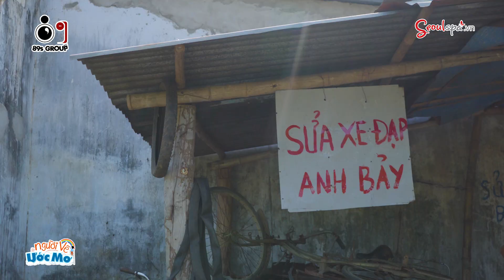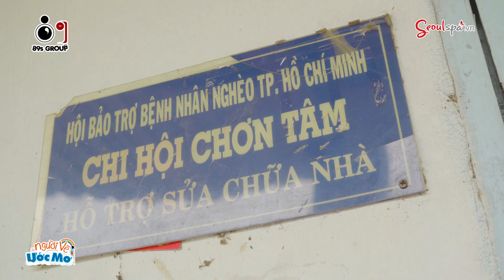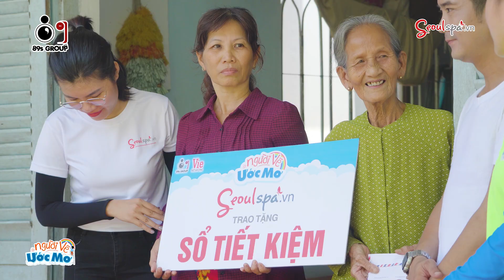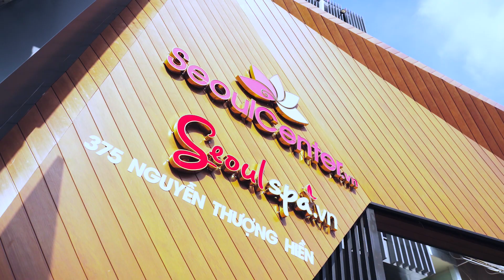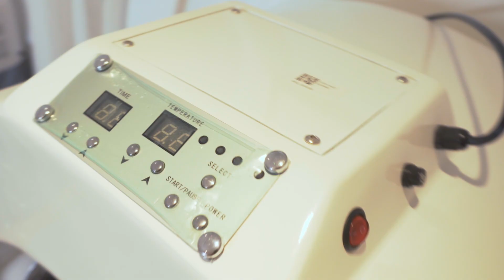#18 Lâm Vỹ Dạ chấp nhận bán chồng và phản ứng Hứa Minh Đạt, Hùng Thuận trong Người Vẽ Ước Mơ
“NGƯỜI VẼ ƯỚC MƠ” là hành trình của Hứa Minh Đạt và Lâm Vỹ Dạ cùng các khách mời đi đến khắp các vùng miền để trải nghiệm, gặp gỡ... và là cầu nối để mang ước mơ đến gần hơn với các phận đời khó khăn. Hãy lắng nghe câu chuyện của bà con và cùng theo chân chương trình vẽ tiếp ước mơ, tạo điều kiện để những mảnh đời vững bước hơn trong cuộc sống nhé.

► Đón xem chương trình “Người Vẽ Ước Mơ” vào lúc 16h30 thứ 7 hàng tuần trên kênh TodayTV.
► Phát lại 12h trưa Chủ Nhật hằng tuần trên Youtube Lâm Vỹ Dạ

Format Chương Trình: 89s Group
Đơn Vị Sản Xuất: 89s Group
Giám Đốc Sản Xuất: Mai Bảo Ngọc
Đạo Diễn: Võ Thanh Hoà
Điều Hành Sản Xuất:  Đỗ Thành Chung
Host: Hứa Minh Đạt – Lâm Vỹ Dạ

Rất cảm ơn các anh chị, các bạn đã ủng hộ Lâm Vỹ Dạ trong suốt thời gian qua!